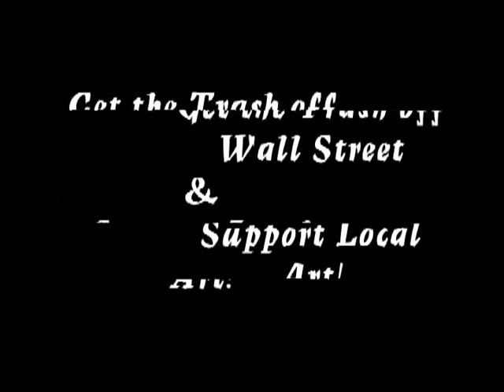Get the Trash off wall street and support local art - Zig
The Zig Zag Wanderer wanders around wallstreet and wonders why local art is never supported. Perhaps its just the  corrupt wall street criminals that seem to fare quite well.